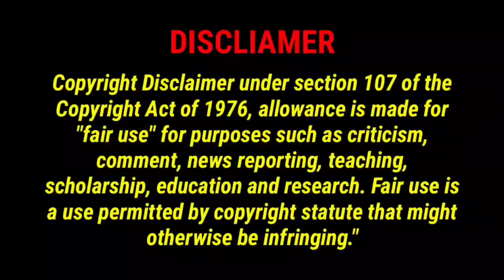Asmr Eating Spicy Fire Noodles & Black Bean Noodles 😋 Boiled Egg Sunny Side Up 😋 Food Compilation 😋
hello guys
       here original channel owner name below 👇
maddy eats
spice asmr
Stella asmr
psk asmr
zcm asmr
suku asmr
foodie jd